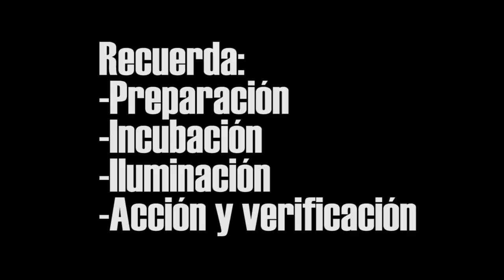EL PROCESO CREATIVO SURFEANDO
En el proceso creativo como en el surf debes romper tus límites y salir de tu zona de confort. En Mente mochilera hemos hecho el experimento creativo y surfeamos buena ideas. No te pierdas este capítulo